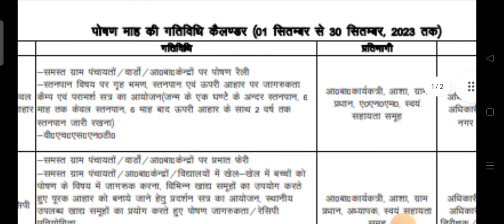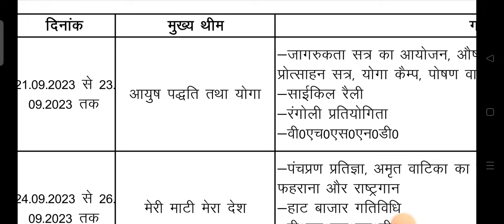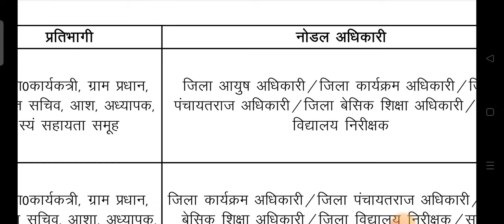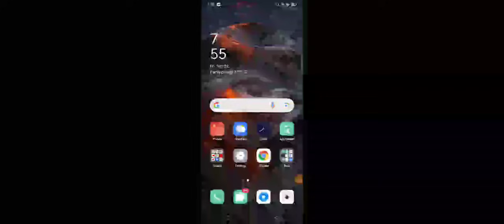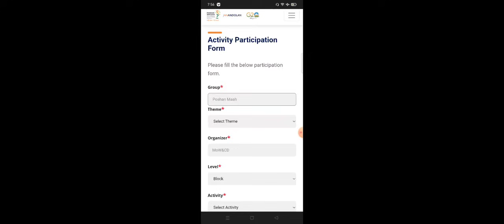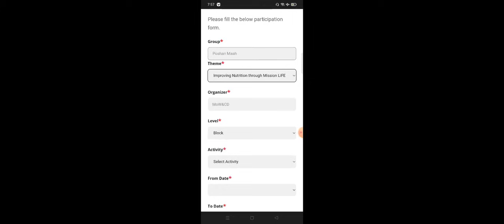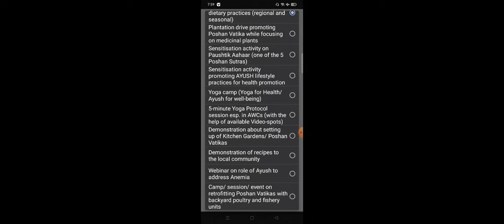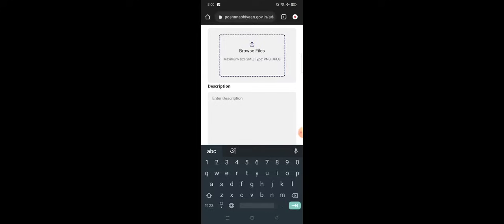22 सितम्बर पोषण माह गतिविधियाँ व पोषण अभियान फीडिंग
22 सितम्बर पोषण माह गतिविधियाँ व पोषण अभियान फीडिंग